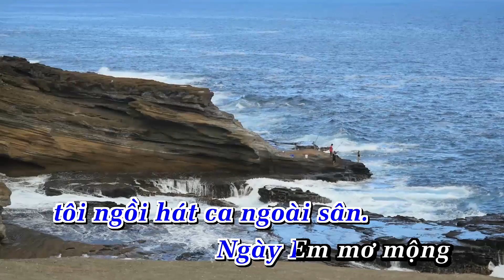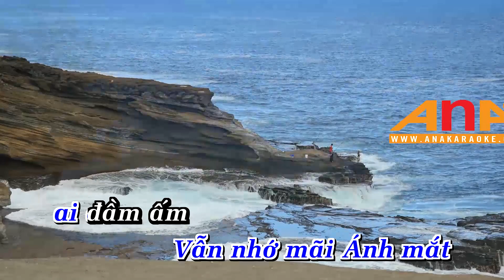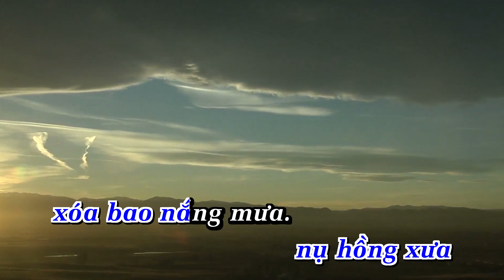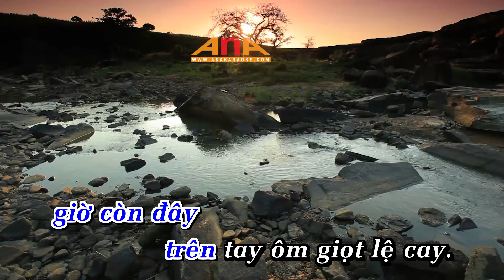KARAOKE || BÓNG DÁNG THIÊN THẦN || ĐAN TRƯỜNG | Nhạc Sống | Anakaraoke | ShowbizKaraoke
LỜI BÀI HÁT  : KARAOKE || BÓNG DÁNG THIÊN THẦN || ĐAN TRƯỜNG | Nhạc Sống | Anakaraoke | ShowbizKaraoke

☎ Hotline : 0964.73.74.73